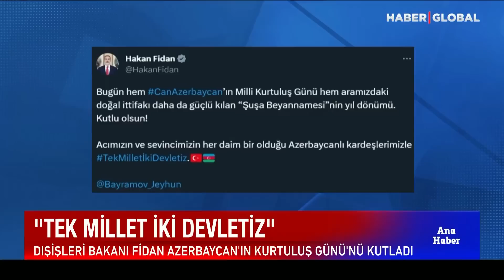Azerbaycan'ın Milli Kurtuluş Günü'nde Erdoğan Yayınladığı Mesajla Kardeş Ülkeyi Tebrik Etti